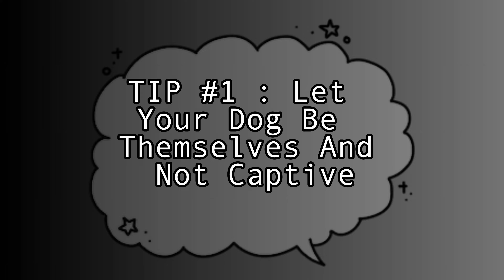Do these 3 things now for your dog - START NOW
Do these 3 things now for your dog, Taking a dog out to a park is one good thing but it's very important on how we interact and take care of your dog                                         while in the park. Come learn these 3 tips for a healthy park day.